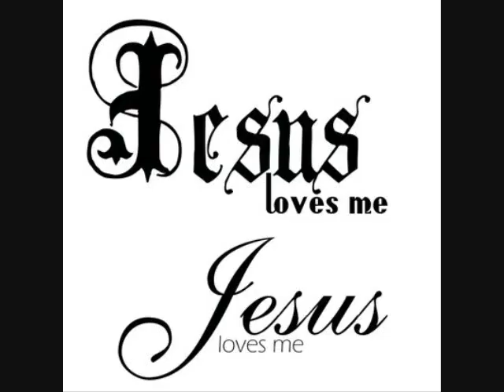I SAW THE FACE OF JESUS BY FINIS FARR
This is another great gospel number by my good friend Finis Barr. Thanks so very much and may God bless of you.
Darlene